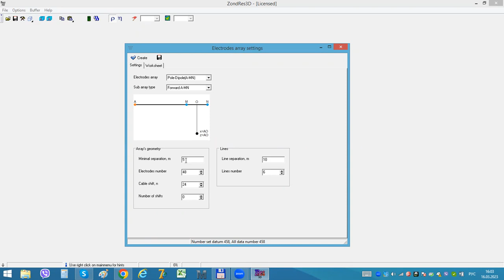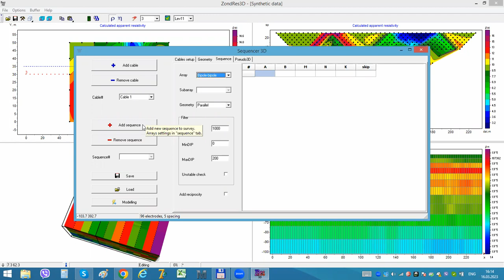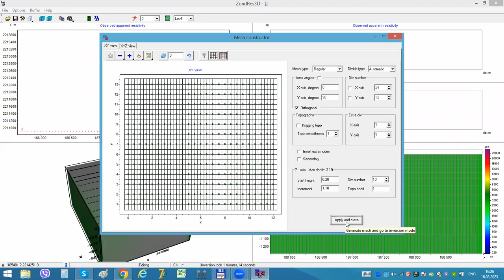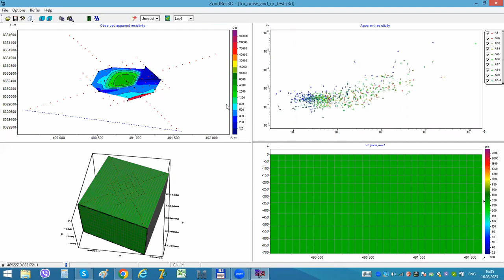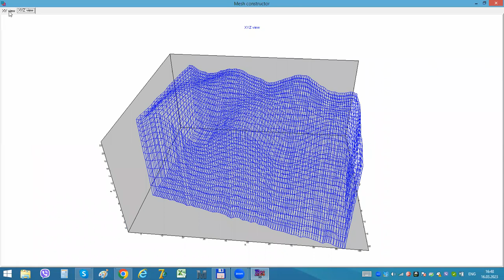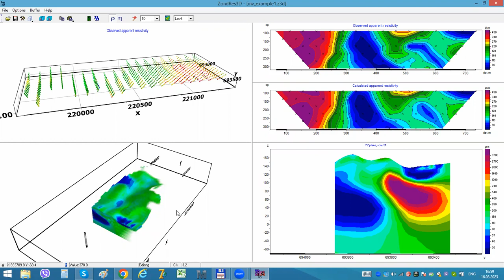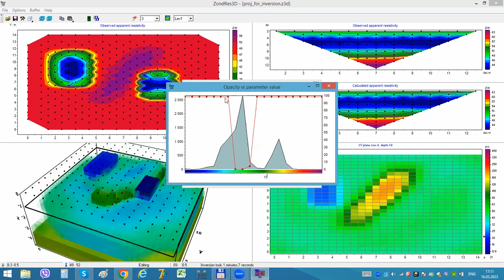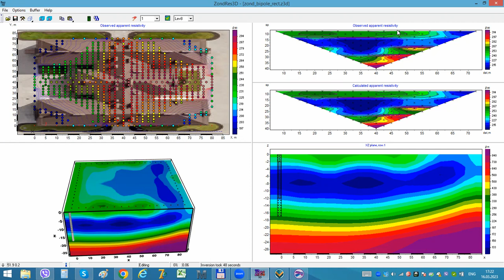Webinar on zondres3d software (RU)